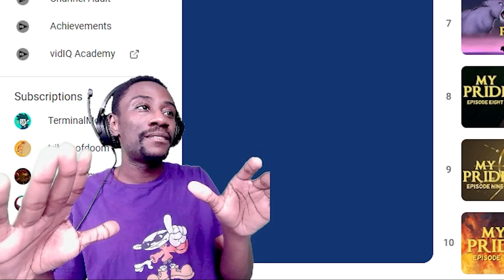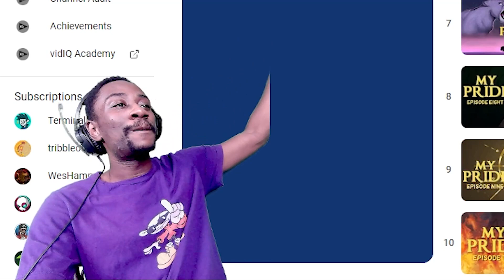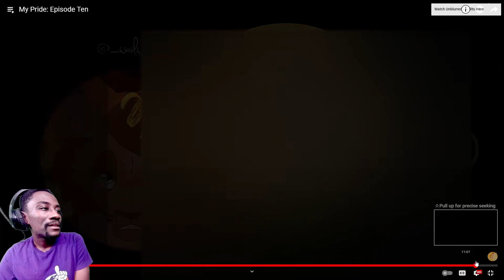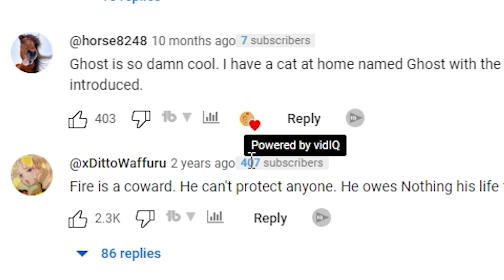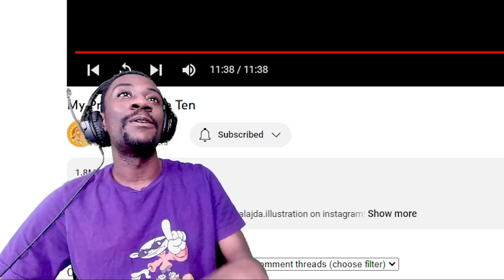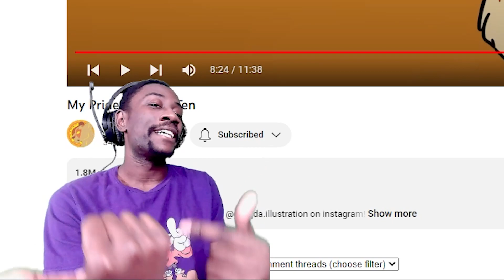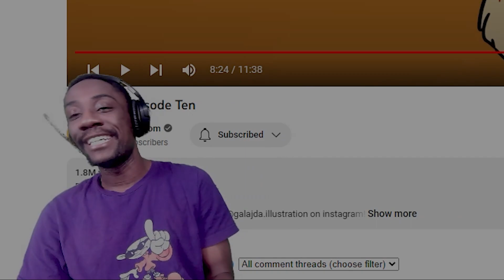I ALMOST STOPPED WATCHING! | My Pride: Episode 10 Reaction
How's it going! I'm here with the last episode of My Pride. Last episode, Nothing and Feather finally found Fire, but I think Fire is about to make a drastic decision. I swear if he does what I think he is about to do this episode...